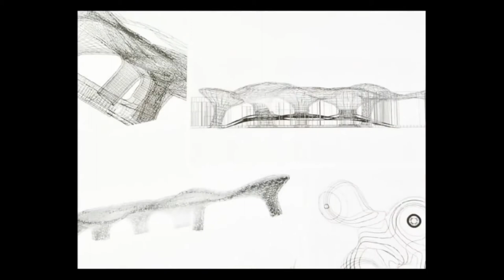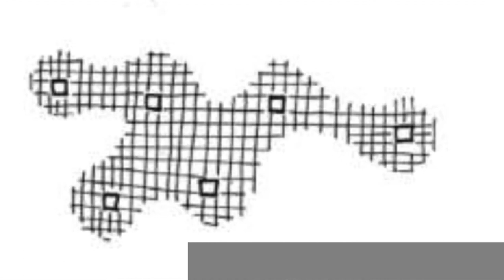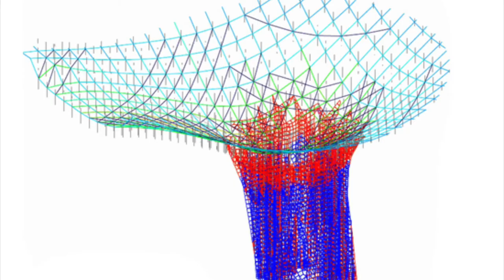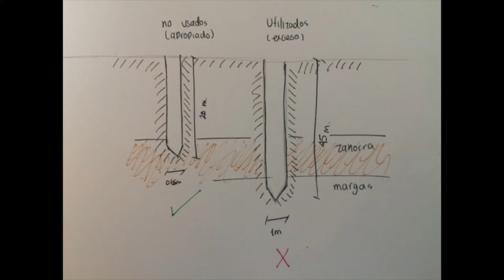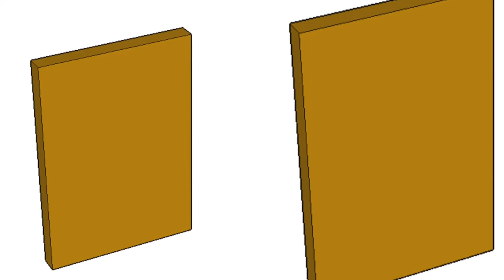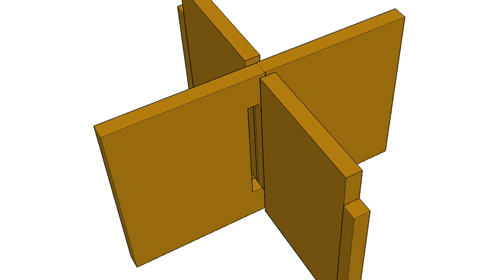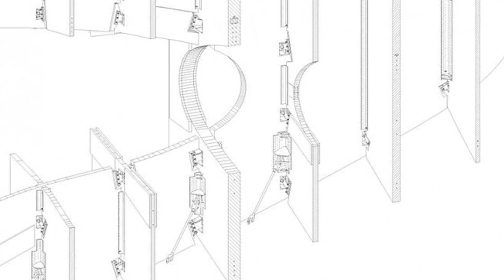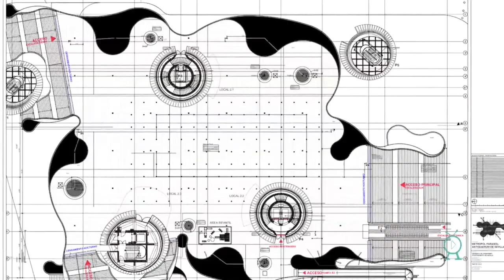Metropol Parasol. Jürgen Mayer